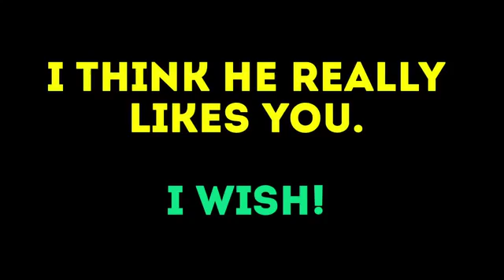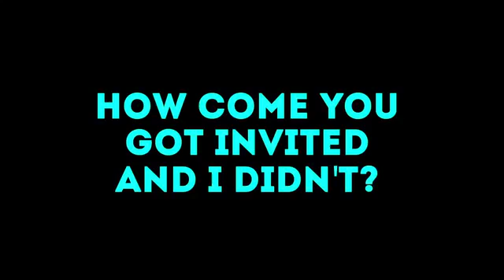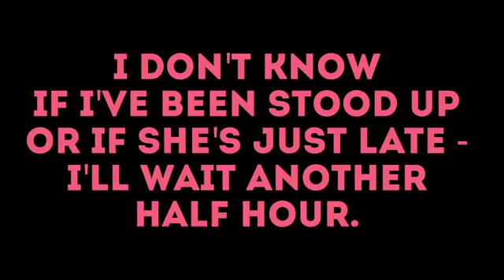English with JANICE